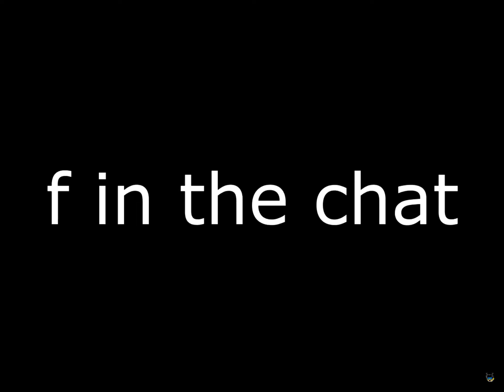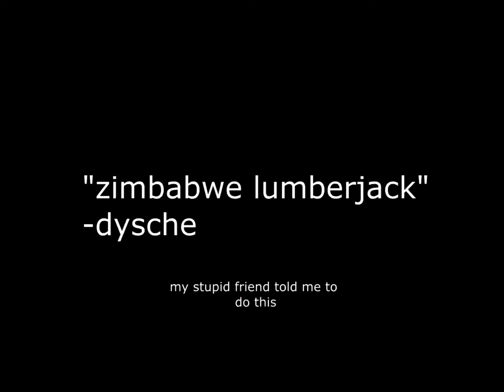Roblox murder mystery funny mommets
This was to funny for me😂😂😂😂 and that screaming